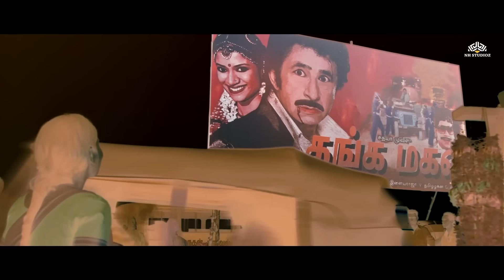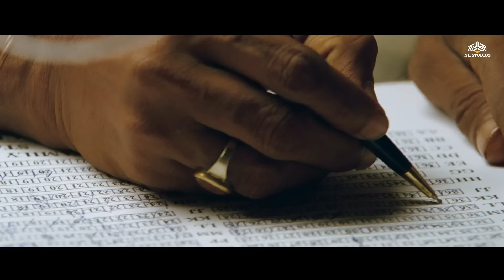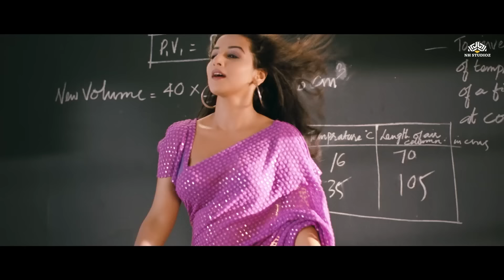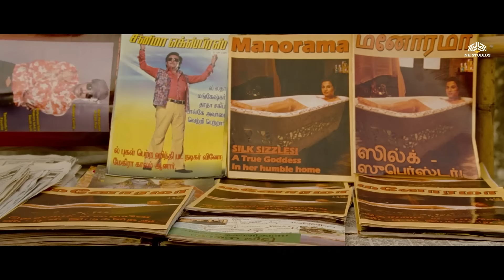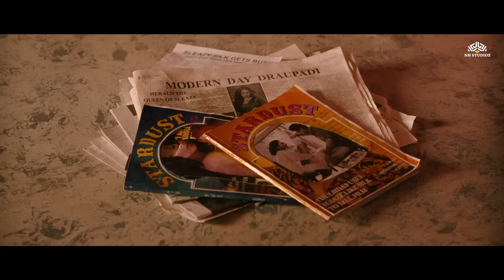𝐕𝐢𝐝𝐲𝐚 𝐁𝐚𝐥𝐚𝐧 𝐊𝐢 𝐁𝐥𝐨𝐜𝐤𝐛𝐮𝐬𝐭𝐞𝐫 𝐇𝐢𝐧𝐝𝐢 𝐌𝐨𝐯𝐢𝐞 𝐇𝐃 | 𝐄𝐦𝐫𝐚𝐚𝐧 𝐇𝐚𝐬𝐡𝐦𝐢, 𝐓𝐮𝐬𝐬𝐡𝐚𝐫 𝐊𝐚𝐩𝐨𝐨𝐫, 𝐍𝐚𝐬𝐞𝐞𝐫𝐮𝐝𝐝𝐢𝐧 𝐒𝐡𝐚𝐡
Cast : Vidya Balan,Emraan Hashmi,Naseeruddin Shah,Tusshar Kapoor
Director : Milan Luthria
Producer : Ekta Kapoor,Shobha Kapoor
Singer: Bappi Lahiri
Music Director: Vishal Dadlani, Shekhar Ravjiani

Songs :
Ooh Lala Ooh Lala Tu Hai Meri Fantasy
Tere Waste Mera Ishq Sufiyana Mera Ishq Sufiyana
Ishq Sufiyana
Twinkle Twinkle Main Litle Little Star Ban Gayi
Honeymoon Ki Raat Hoti Hai
Ooh La La (Remix)